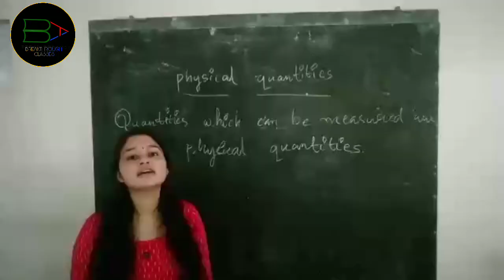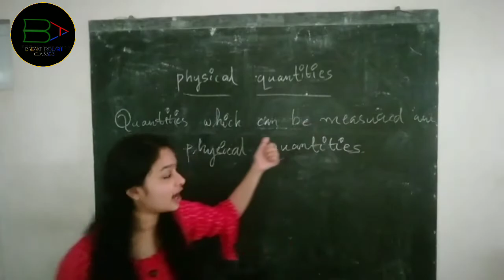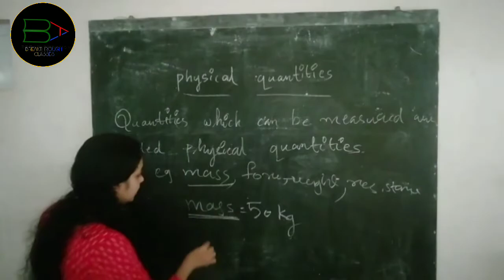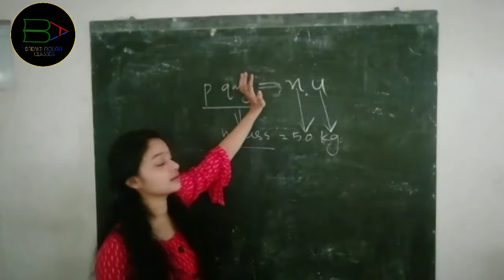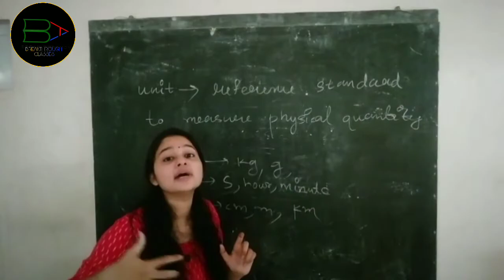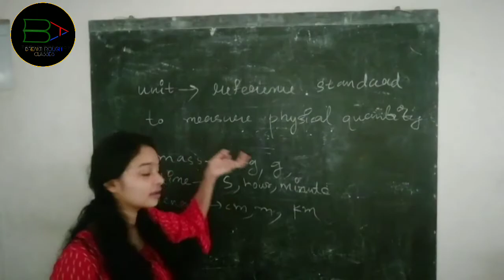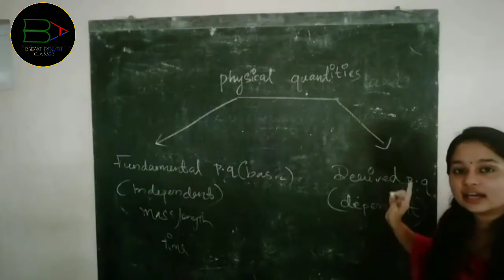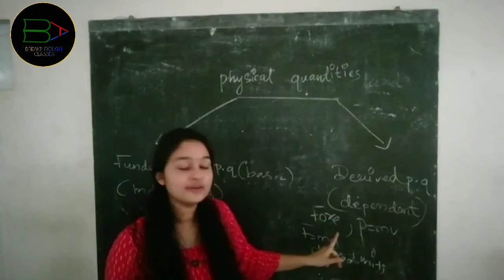Entrance classes lecture 1 | +1 Physics | units and measurement in Malayalam